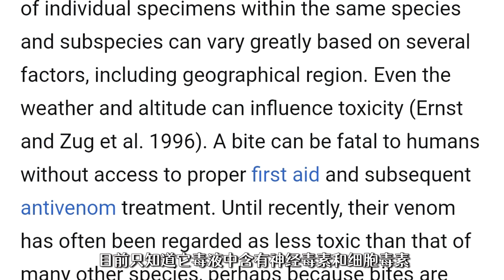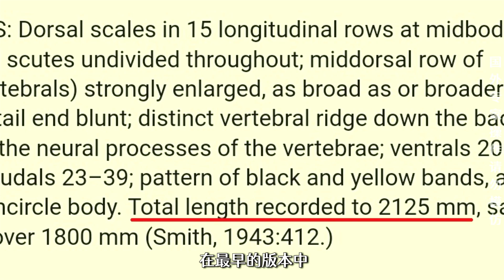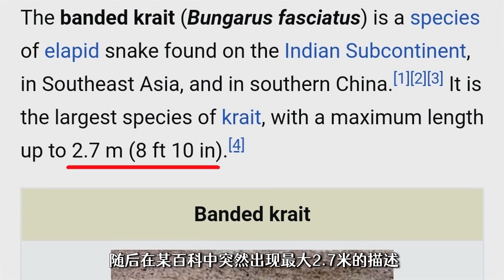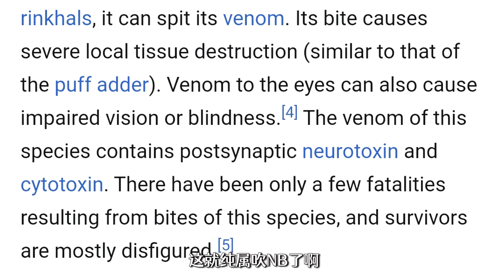[SUB]女孩睡觉时被眼镜蛇咬中脸部！妈妈为救女儿被喷毒入眼导致失明？【世界记忆大师】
网络热门长虫视频57